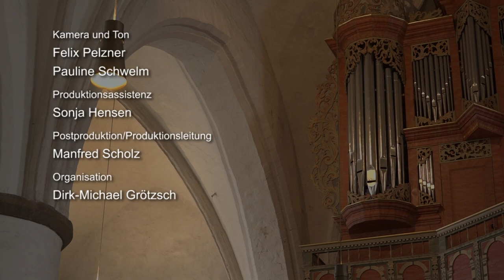Musik kann Angst in Zuversicht verwandeln – Gottesdienst aus Ganderkesee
Der Lokalsender Oldenburg Eins sendet am Sonntagvormittag, 10. Mai, einen Gottesdienst mit Kreispfarrer Bertram Althausen aus der St. Cyprian- und Corneliuskirche in Ganderkesee. So sollen Menschen, die noch nicht wieder Gottesdienste in den Kirchen besuchen können, die Möglichkeit erhalten, einen Gottesdienst am Bildschirm oder online mitzufeiern.

Oeins sendet den Gottesdienst am Sonntag um 10 Uhr sowie nochmals um 14 Uhr und 20:30 Uhr.

Musikalisch wird der Gottesdienst von Kreiskantor Thorsten Ahlrichs und Mitgliedern des Kammerchores ARTE VOKALE: Gisela Kränzlin-McWilliam (Sopran), Waltraud Hildebrandt (Alt) und David Hein (Tenor) gestaltet, die auch den Gemeindegesang unterstützen. Dabei werden die Nummern der Lieder im Evangelischen Gesangbuch eingeblendet, sodass auch von zu Hause mitgesungen werden kann. Weiterhin wirken die Teamer Nele Both, Jolie Grabs, Geiko Hollmann und Thore Sperling am Gottesdienst mit.

Lied 1: „Dir, dir, o Höchster, will ich singen“ – Evangelisches Gesangbuch (EG) 328, Strophen 1+3+4
(1. Strophe als Chorsatz von Johann Sebastian Bach)

Lied 2: „Du meine Seele, singe“ – Evangelisches Gesangbuch (EG) 302, Strophen 1+3+4

Für Pfingstsonntag ist wieder eine Gottesdienstübertragung auf dem Lokalsender Oeins geplant mit Bischof Thomas Adomeit.